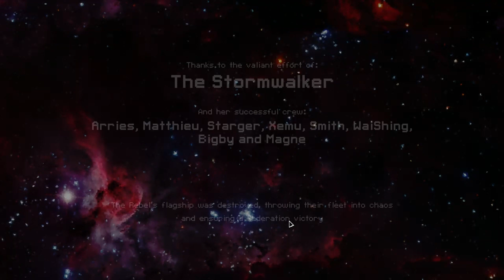FTL: Slug B one-shot build flagship fight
from S2C2